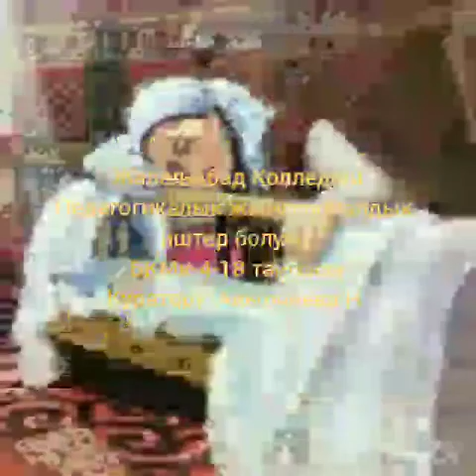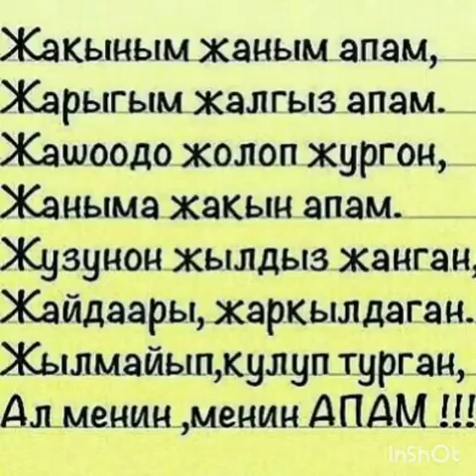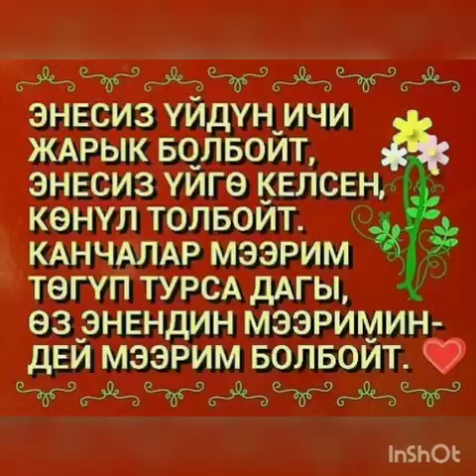Айылчиева Н Куратордук саат